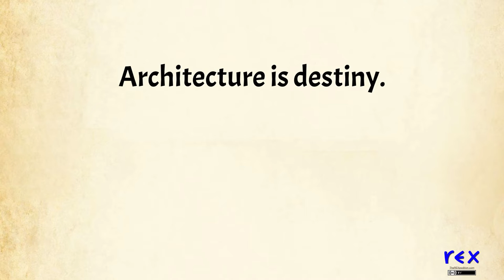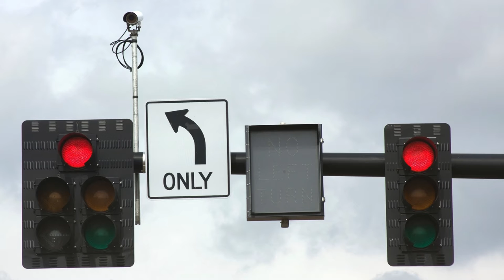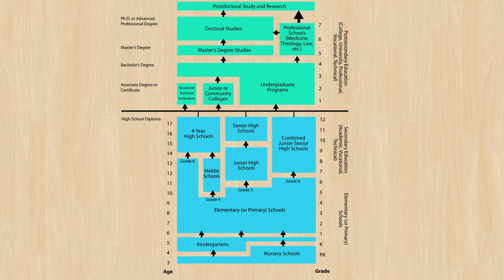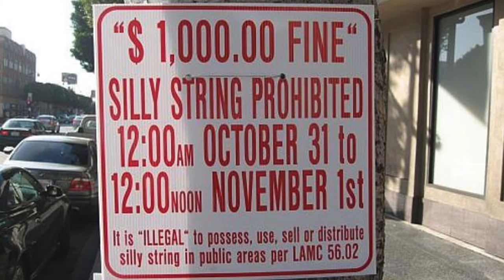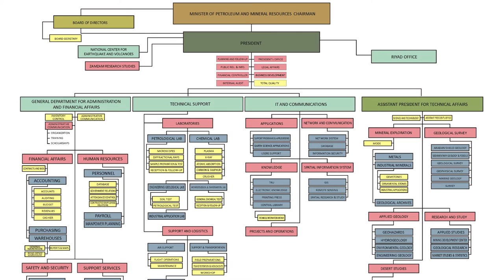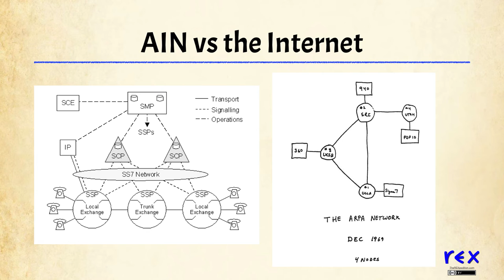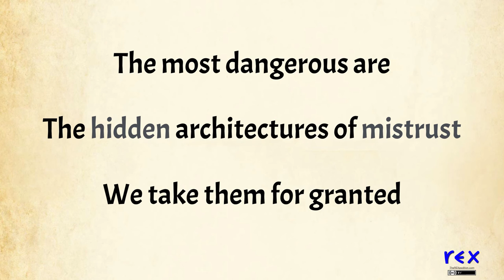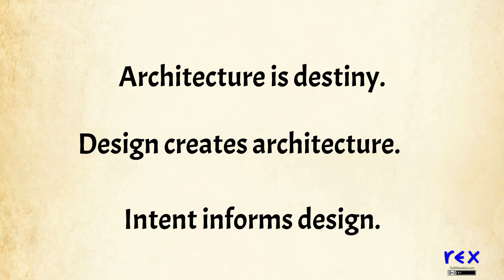Architecture is Destiny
What we design shapes our lives -- in more ways than we think and for longer than we know.